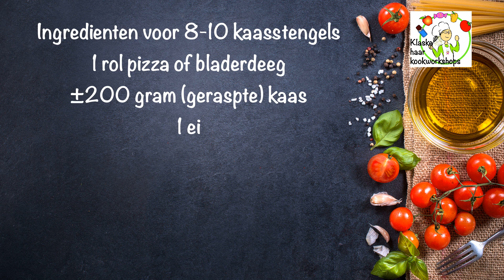workshop kaasstengels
Hoe maak ik ze??
Pak het pizza of bladerdeeg uit en rol nog een beetje uit. Klop een eitje los.
Bestrijk de hele plak met ei.
Doe op de helft van de plak geraspte kaas.
Vouw de plak dubbel.
Bestrijk de bovenkant met ei en bestrooi weer met kaas. Snijd stroken van 2 vingers dik. Je krijgt 8-10 stroken.
Leg ze of zo op de bakplaat met papier of draai de kaasstengel een paar keer. Als je ze draait: Nestrijk de bovenkant nog een keer met ei en strooi nog wat extra kaas.
Variatietips:
met ham ertussen.
Met groente ertussen als courgette/paprika etc. Met tomatensaus ertussen
Met roomkaas en kruiden ertussen.